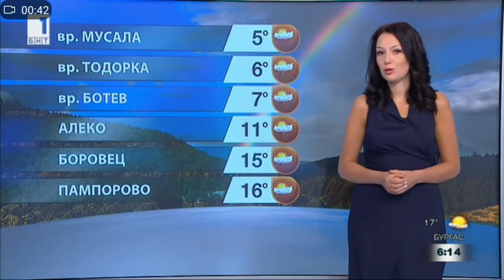Pavleta Terziyska - 17.05.2018 (06:13)